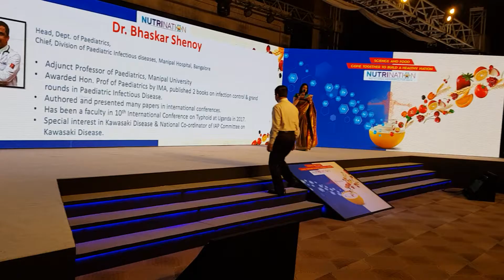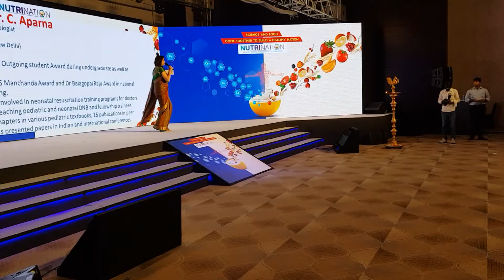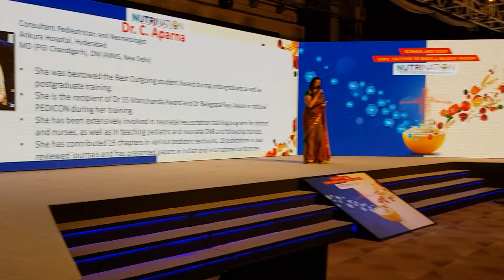Nestle Event at Chennai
Top Doctors